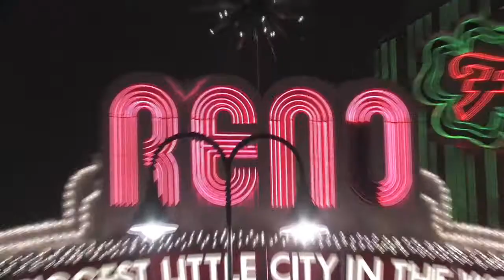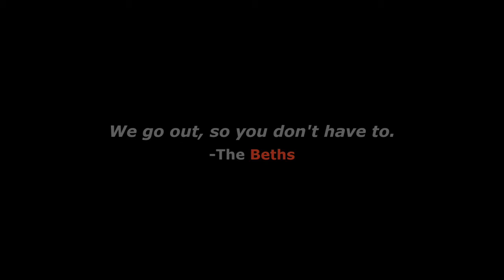Reno Santa Pub Crawl with The Beths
Join Beth and Beth as they travel to Reno, NV for the craziest little Christmas party in the world.

Host: Beth Spotswood
VIdeographer and Editor: Beth Hondl